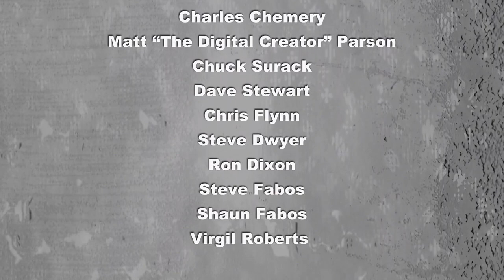Grammy Nominated Producers / Songwriters Nate Wonder and Roman GianArthur — Pensado’s Place #484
Our guests are two super talents who share the title of Grammy Nominated Producer, Songwriter, and Composer. They recently composed the Antebellum Soundtrack and have collaborated on hits like Jidenna’s “Classic Man” and Janelle Monáe’s Grammy Nominated album “Dirty Computer” and much more. Please welcome Nate “Rocket” Wonder and Roman GianArthur!

Auto-Tune Unlimited

BandPay
Stop chasing down payments. Get paid ON-TIME every time with BandPay, the music industry’s only payment management tool.